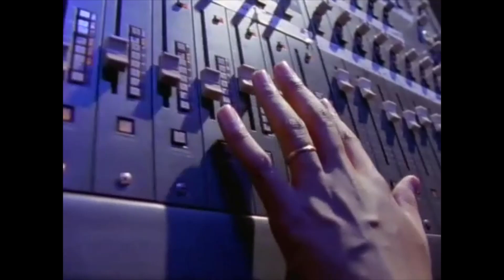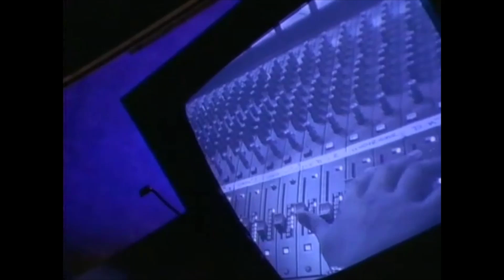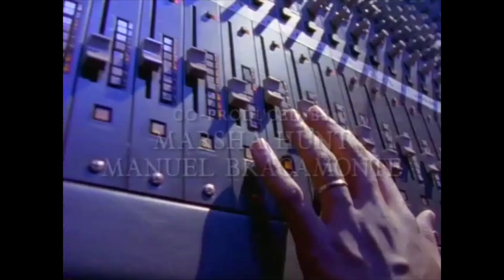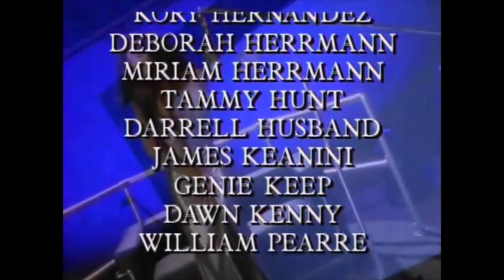La Toya Jackson Talks Playboy 1994 Video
La Toya talking during her 1994 Playboy video